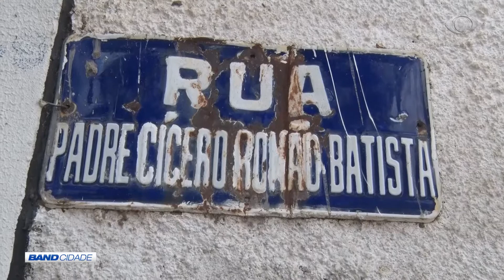BAND CIDADE 14 01 2019 (BLOCO 01)